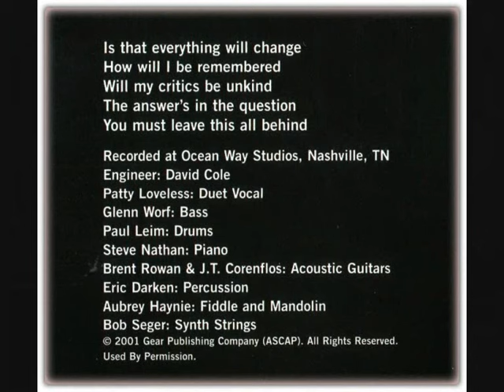Bob Seger & Patty Loveless "The Answer's In The Question"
From "Face The Promise"